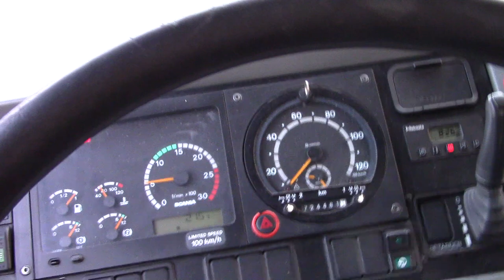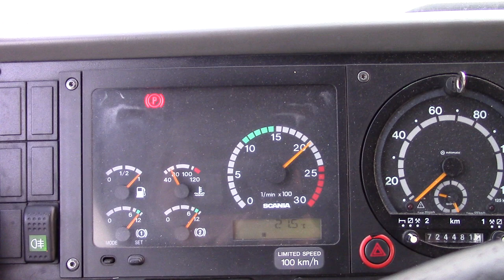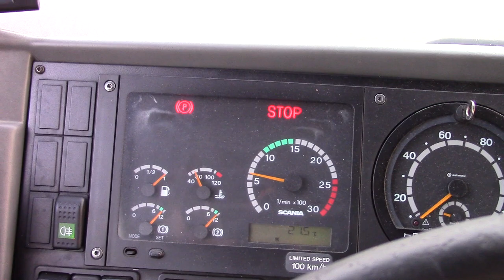Scania L94IB VEST v25 6x2 Revving [050] Heggedal Stasjon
Bus- Scania L94IB VEST v25 6x2
Emmisionstandard - Euro 3
Engine - /260 HK
191 KW/9000 cm3
9 liter
Transmission - ZF Ecomat 5HP600 Unicorn
Weight - 11100  Kilograms
Fleetnumber - 050
Route- 280 Rustadgrenda